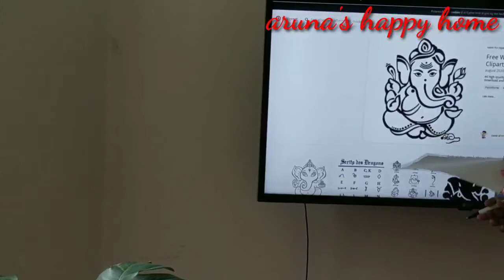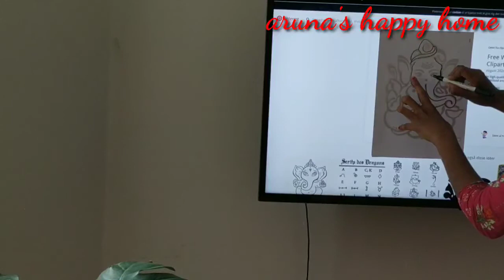చిన్న ట్రిక్ తో ఎలాంటి drawing ఐన సరే ఈజీగా వేయొచ్చు//ఒక సారి ట్రై చేసి చూడండి పక్క result వుంటుంది